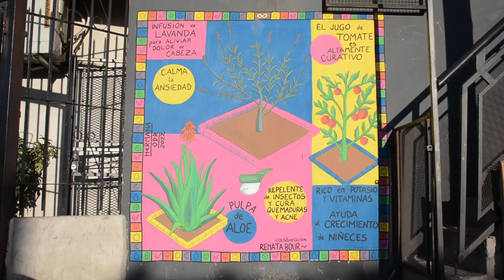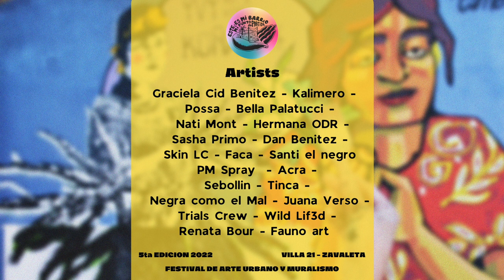Festival "This is my neighborhood, my start point" - Argentina - English version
The district of Villa 21 is a diverse neighborhood in Buenos Aires with families from all over Latin America. It is a community of black, brown, white, and indigenous peoples with a rich history, unique culture, and music. The festival’s curator, Jennifer Chorolque, is a young artist and art teacher who grew up in Villa 21. She has known since childhood that she wanted to see the color and culture of Villa 21 reflected on the walls of the neighborhood. She launched the Festival of Urban Art in November 2016. The launch saw an enthusiastic response from 32 artists, far more than the 15-20 needed to kick off the inaugural year. In 2018 Ms. Chorolque won a sponsorship from the government of Buenos Aires and the festival was bigger than ever.
We believe change is possible when we cherish a common vision of progress in the community, value our roots, and actively work toward its realization.
Last December 2022 the 5th Festival was celebrated thanks to go fund me donors from all over the world.
¡¡¡A BIG THANK YOU TO YOU!!!

Voz: Eugenia Encina
Guitarra: Jorge Torres
Bajo: Micaela Conte
Bateria: Paula Guillén

Grabado y Mezclado en Estudio Urbano (2019).
Produccion de video: Collage Motion: Carolina Cane y Tato Clavijo. (2021)

🎵 Listen their music: @apapachogrupo6362